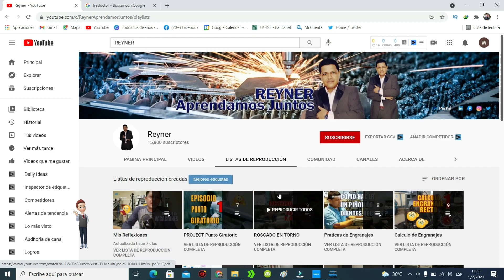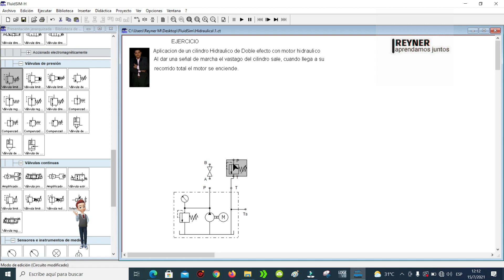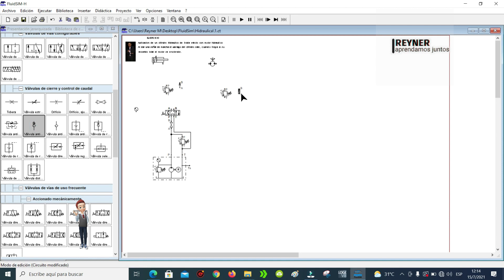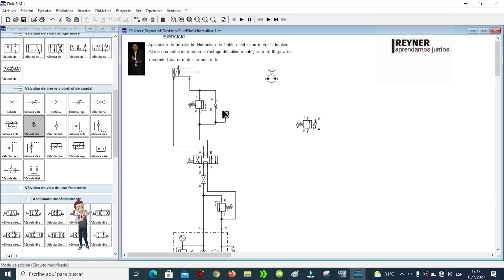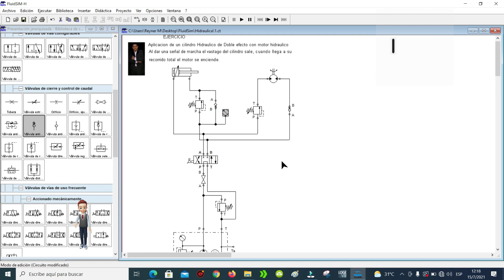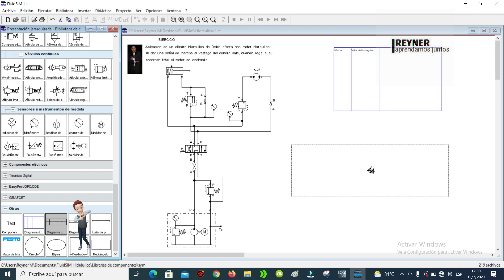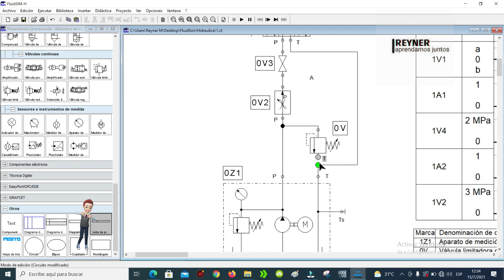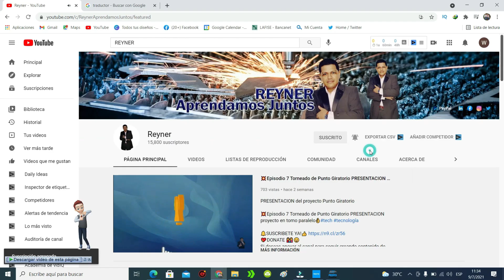Episodio 06 Aplicacion de Motor Hidraulico mas cilindro Doble Efecto FluidSim Hidráulica Festo